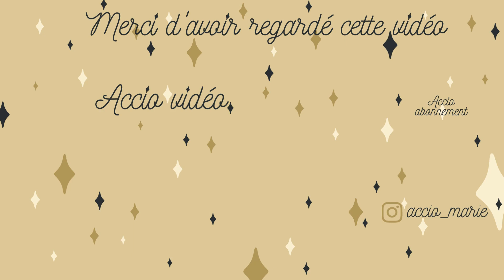JOUR 18 - le calendrier de l'avent des IDEES CADEAUX - Les boites d'artefacts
Accio description !